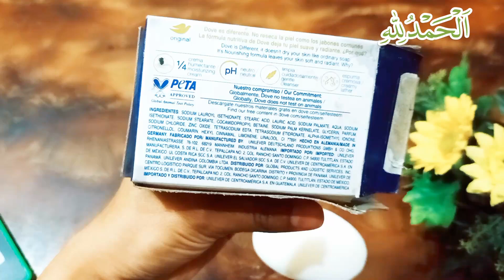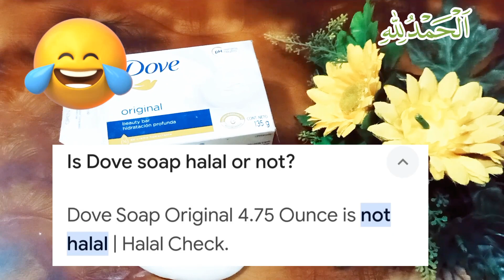dove soap | dove beauty bar ke faide aur nuksan | review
Dove soap is a popular brand known for its moisturizing properties and gentle formula. It's often marketed as being suitable for sensitive skin and is widely available in various forms, including bars and liquid soap.